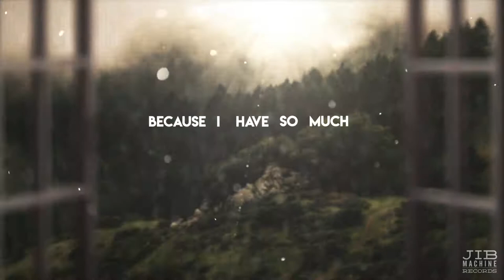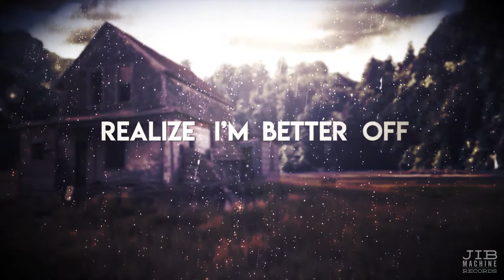Hot Ham & Cheese - Whitetail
Taken from the album The Onions Have Eyes

Lyric video produced by Cody Doyle

"Whitetail"

Solitaire, stand alone by the window
Looking out, to the forest by the hills
Wonder why, I even bother to carry on
Because I, have so much left to give

CHORUS:
And it rains...
On my face...
Share it with the world now...
My embrace...

Moving on, not looking back any longer
Left behind, all the heartache and the pain
Realize, I’m better off without her
At least I, won’t fall that hard again

CHORUS

SOLO

CHORUS (2x)

End.

HH&C is...
Charlie - Lead & Backing Vox/Guitars
Louie Styx - Bass
Robby Mitchell - Drums

Special guests...
Michael Houff - Violin
Derek Snyder - Cello